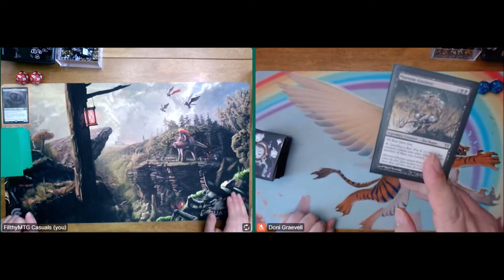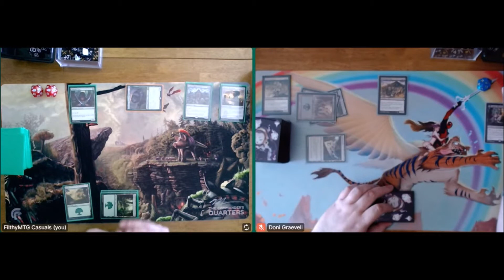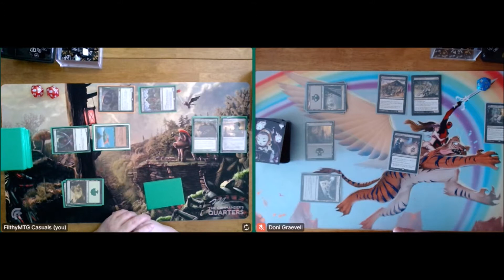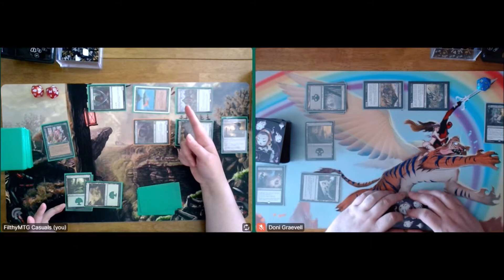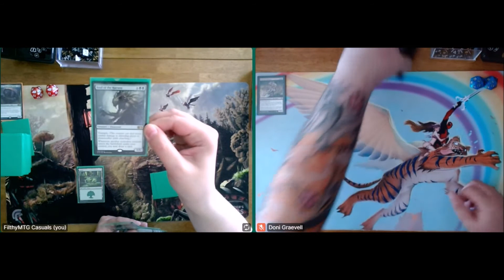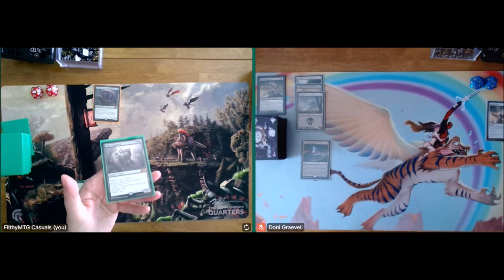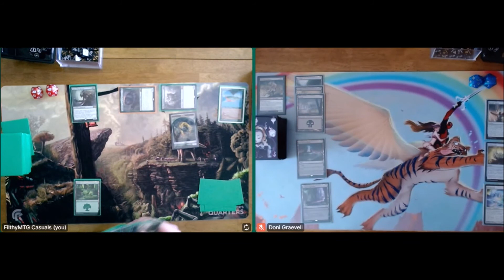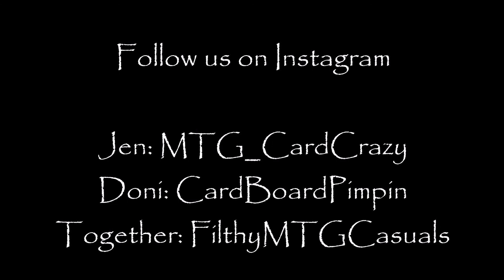1 v 1 Commander Play - Marrow-Gnawer vs Goreclaw, Terror of Qal Sisma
We are playing some 1V1 commander while we are limited on places we can go. Anxiously awaiting for our LGS to re-open for game play. These are two fast decks that play well together.